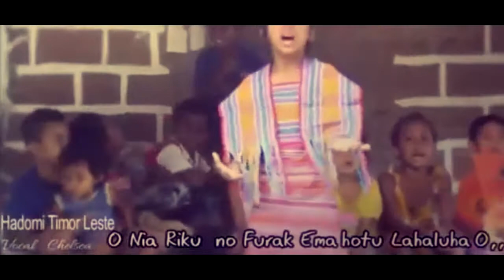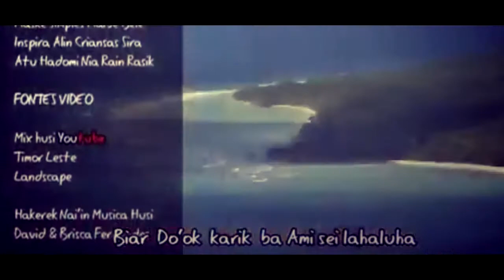Chelsea Hadomi Timor Musika Timor Leste 2018